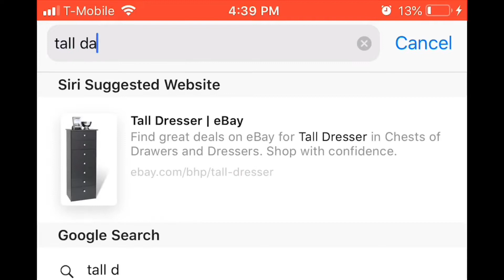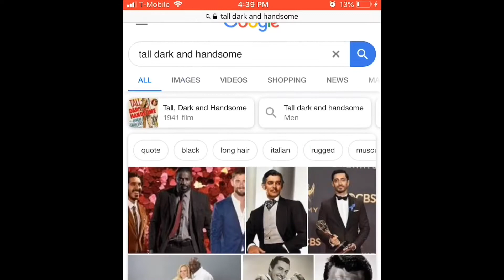VALENTINE MATCHMAKING AT SCHOOL 🥵❤️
Hi, im crunchyyice- like lemonade.
Need a year round valentine? HMU for their @‘s
UP NEXT: shoooo idk man